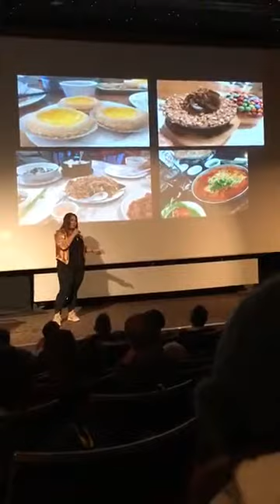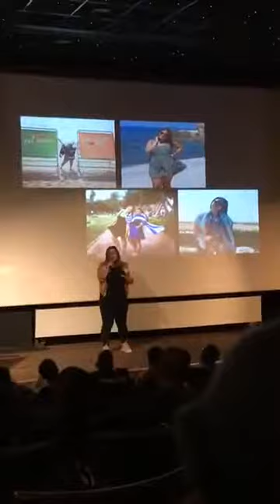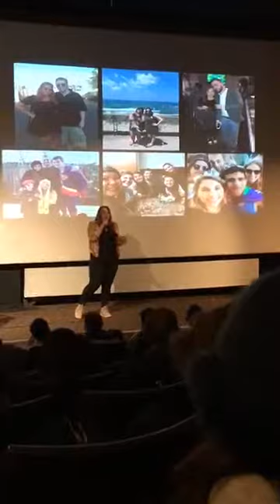Taking the Stage at PechaKucha Jerusalem | AMY and ISRAEL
Watch my presentation at PechaKucha Jerusalem!